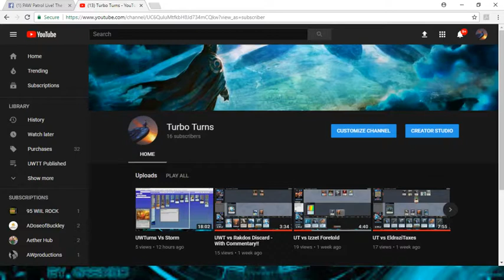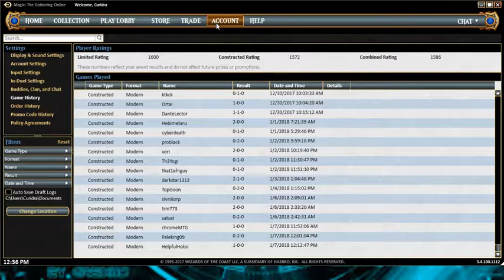UWTurns Vs Abzan Aggro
4 Flooded Strand
2 Hallowed Fountain
11 Island
1 Mikokoro, Center of the Sea
1 Plains
2 Prairie Stream
2 Radiant Fountain
1 Elixir of Immortality
4 Silence
4 Gigadrowse
2 Howling Mine
4 Remand
2 Snapcaster Mage
3 Exhaustion
4 Dictate of Kruphix
3 Cryptic Command
4 Time Warp
3 Part the Waterveil
3 Temporal Mastery

Sideboard
3 Path to Exile
1 Unsubstantiate
1 Echoing Truth
2 Hurkyl's Recall
2 Thing in the Ice
4 Leyline of Sanctity
2 Relic of Progenitus